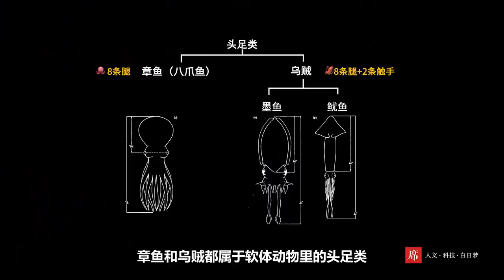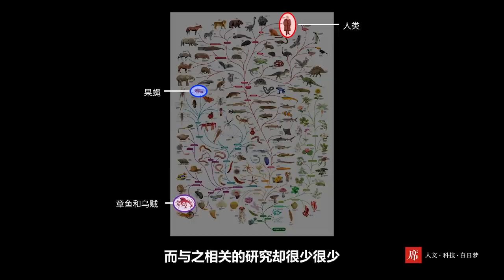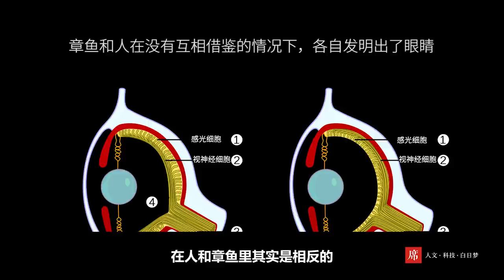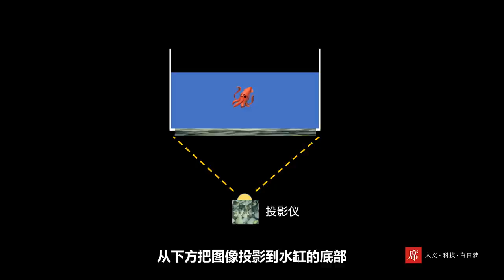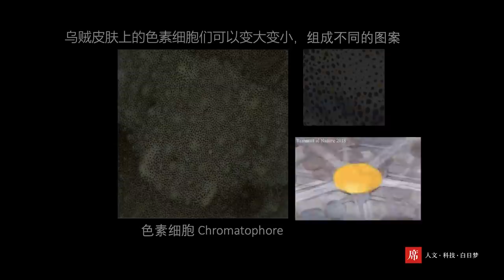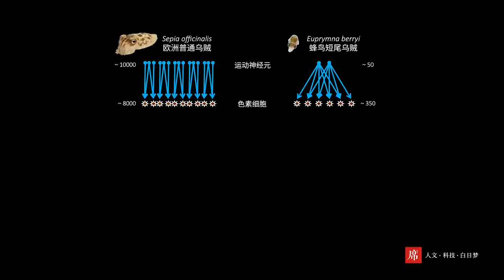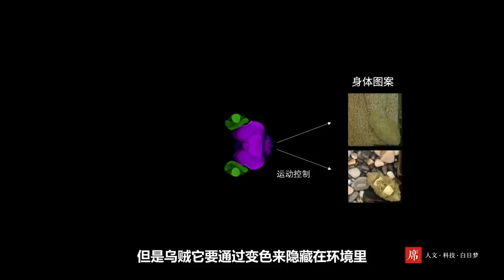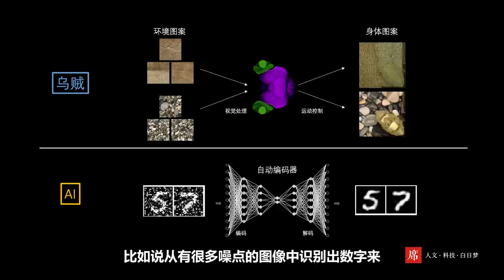【一席YIXI】梁希同：這可能是人類第一次聽到烏賊的心聲🦑 Cuttlefish's brain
梁希同，德國馬普所博士後。

「除了人類之外，絕大部分動物不會告訴你它看到了什麼，你可能永遠無法知道動物眼裡的世界和我們眼裡的世界有什麼不同。但是因為烏賊要變色來融入環境，所以它看到的世界是什麼樣，它就會變成什麼樣，它心中的所思所想非常誠實地顯示在身體上，這就給了我們一個極其難得的可以窺探動物內心世界的機會。」

ps：超可愛的研究！！強烈推薦！！！